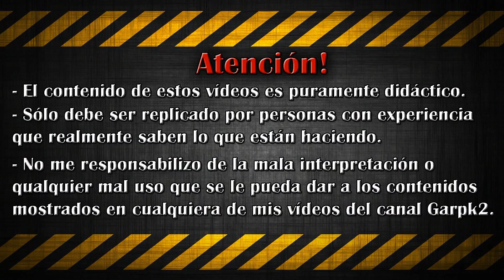Lubricar puertas del coche y evitar chirridos y oxidaciones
Hola Youtuberos! Soy Gaarpk DIY y hoy vamos a ver cómo lubricar todas las bisagras del coche para evitar que chirríen y que se nos oxiden del uso.

Podéis utilizar cualquier spray lubricante del estilo WD-40, 3 en 1... aunque estos sprays con el tiempo se van. Lo mejor es utilizar aceite sintético tipo el que le echamos al motor. Ni se os ocurra echar aceite de cocina.